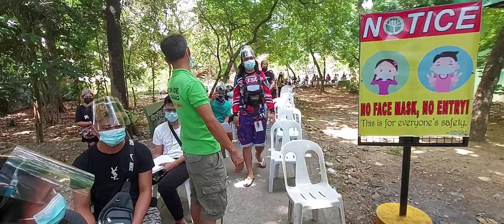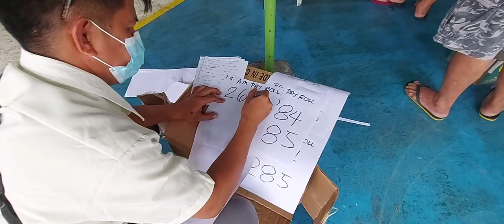HUMABA ANG PILA NG AYUDA DAHIL SA KABAGALAN NG PAMAMAHAGI.....